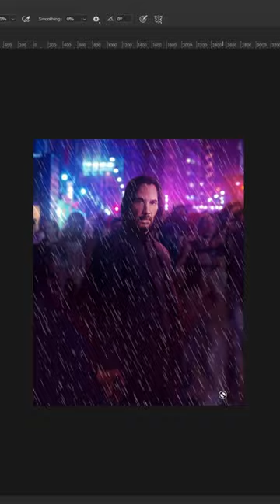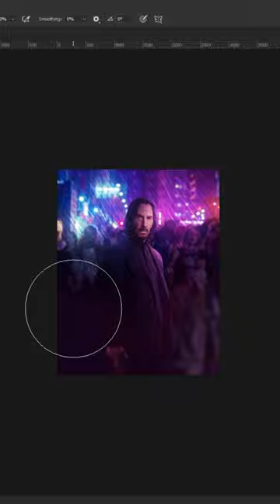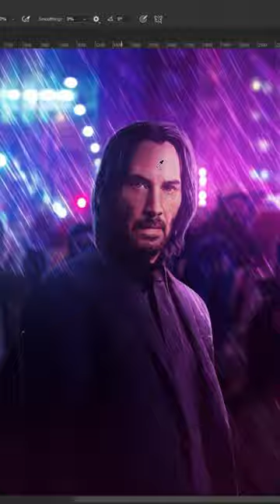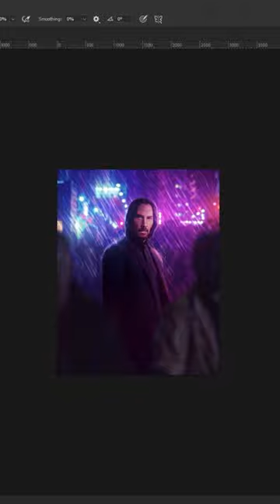John Wick 4 Poster - SPEEDART !!!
Here's a fun & quick John Wick Poster design in Photoshop, tried to get the cool cyberpunk vibe in the design. I think it ended up pretty well !